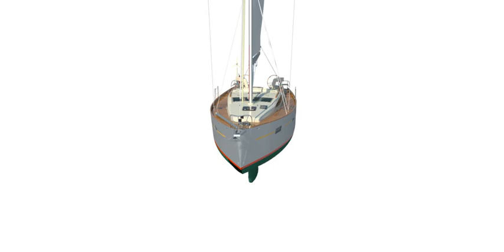P40 Aluminium Sail Yacht Design Andrei Rochian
P40 Aluminium Sail Yacht architecture  & designed by Andrei Rochian and built by GHI Yachts sailing in South Korea